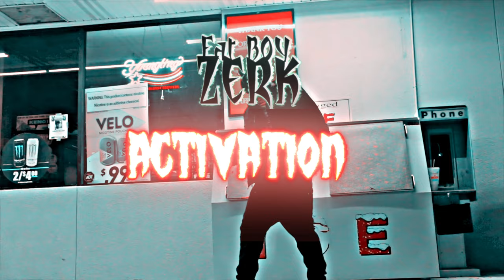(FatBoy Zerk ) Activation - (Shot